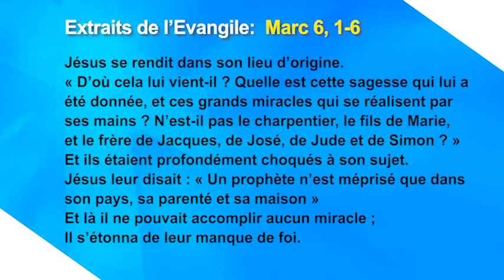QUESTIONS SUR L'ÉVANGILE :JÉSUS avait-il des frères ? qui sont Josué Jude et simon? Père THIBAULT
Vidéo de Pierre kipre